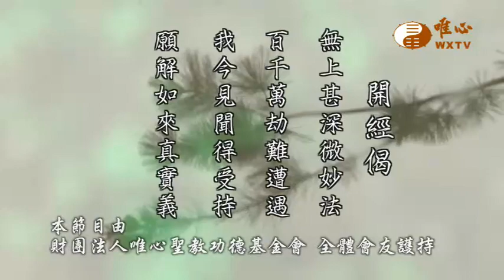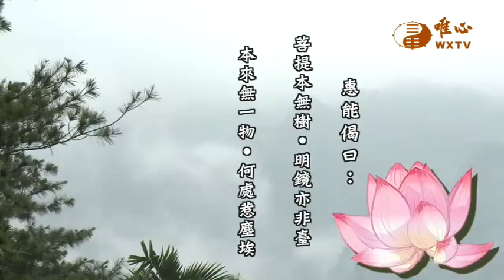【六祖大師法寶壇經313】｜ WXTV唯心電視台